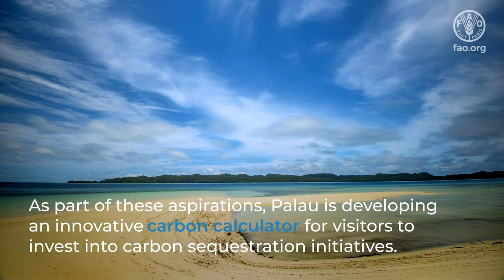Sustainable tourism: empowering women and men in Palau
The video shows the main highlights from the Sustainable Tourism Value Chain programme, implemented under the FMM Subprogramme Empowering women in food systems and strengthening the local capacities and resilience of SIDS in the agri-food sector, with partners such as Mountain Partnership (FAO), Slow Food, Sustainable Travel International, and the Government of Palau.

It highlights a holistic approach to tourism that improves the livelihoods and resilience of communities and ecosystems. This makes Palau the first carbon-free destination while enhancing women’s and men’s productive initiatives in the sector.

It includes a Km0 Food initiative for increasing the productivity of producer´s groups, advancing their access to the tourism supply chain and promoting local Palauan food cultures and traditions, while creating jobs and supporting the role of women and men in sustainable food systems. This reduces the carbon footprint while taking into account the increased promotion of food sources from local producers and reducing the industry’s dependence on imports.